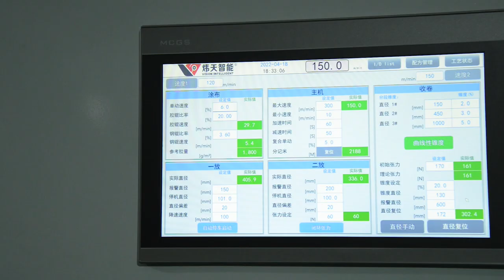RSL1300B—400 Vison S olventless Lami nator